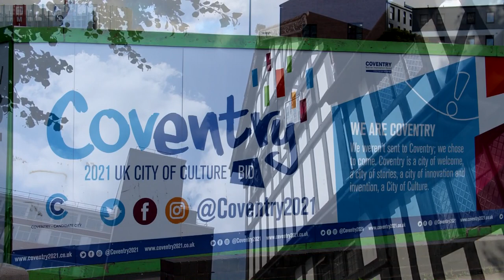Patrick Lay - Historic Coventry | the phoenix city of culture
PL presents: Patrick Lay visits the Herbert Art Gallery & Museum in Coventry (UK) in Sep 2018 for an interview with Caroline Hobday at the city's Tourist Information Centre.  This includes elaborating on the vast history of Coventry, its hidden gems and discussing the exciting plans ahead of hosting the 2021 UK City of Culture.